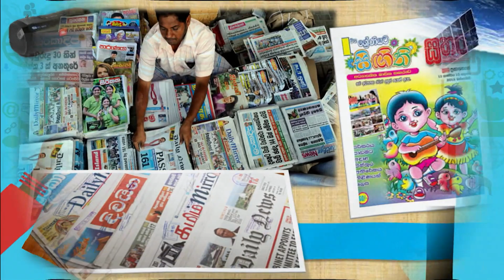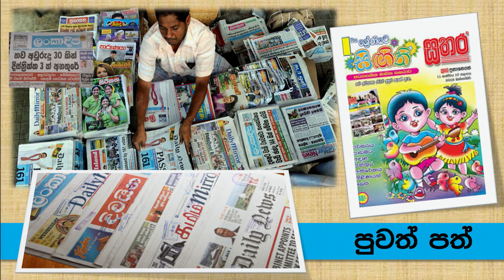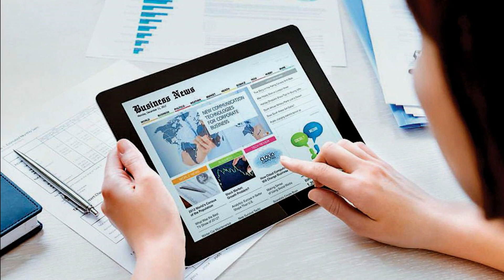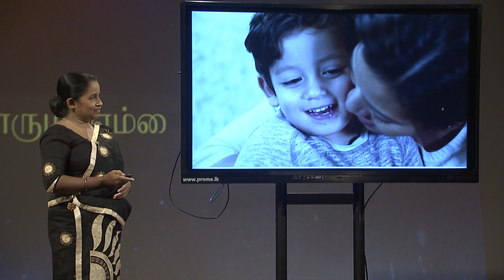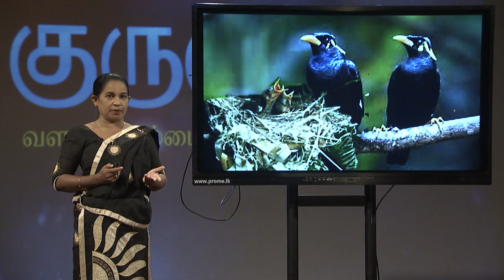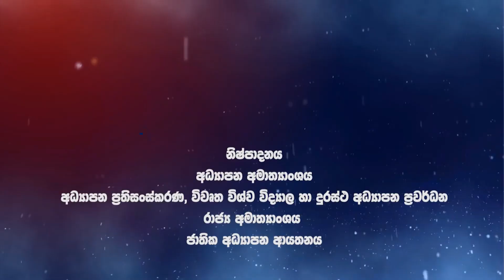තොරතුරු සොයමු- 03 ශ්‍රේණිය (සිංහල)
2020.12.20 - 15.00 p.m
Follow on: